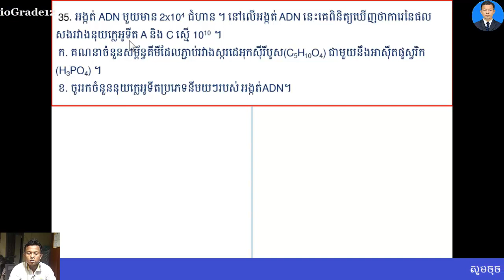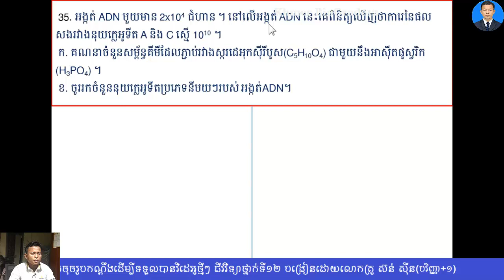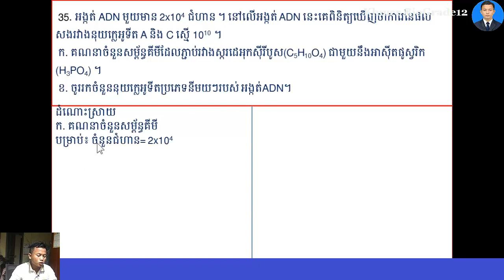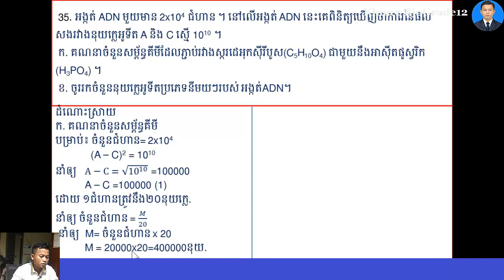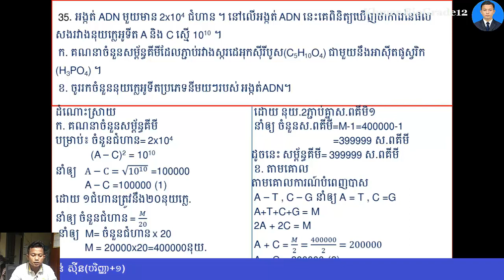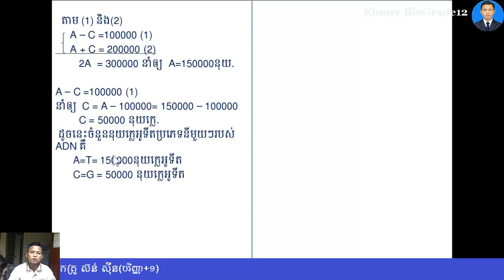Khmer Biology Grade12, លំហាត់ADN 033, Biology Exercise of DNA (Khmer)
.Biology Exercise of DNA (Khmer)
33. អង្កត់ ADN មួយមាន 2x104 ជំហាន ។ នៅលើអង្កត់ ADN នេះគេពិនិត្យឃើញថាការេនៃផលសងរវាងនុយក្លេអូទីត A និង C ស្មើ 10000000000។
 ក. គណនាចំនួនសម្ព័ន្ធគីមីដែលភ្ជាប់រវាងស្ករដេអុកស៊ីរីបូស(C5H10O4) ជាមួយនឹងអាស៊ីតផូស្វរិក(H3PO4) ។
ខ. ចូររកចំនួននុយក្លេអូទីតប្រភេទនីមយៗរបស់ អង្កត់ADN។
-ជីវវិទ្យាថ្នាក់ទី១២
-សំណួរចម្លើយត្រៀមប្រឡងឆមាសទី១
-សំណួរចម្លើយត្រៀមប្រឡងឆមាសទី២
-សំណួរចម្លើយត្រៀមប្រឡងបាក់ឌុប ប្រឡងគ្រូ និងពេទ្យ